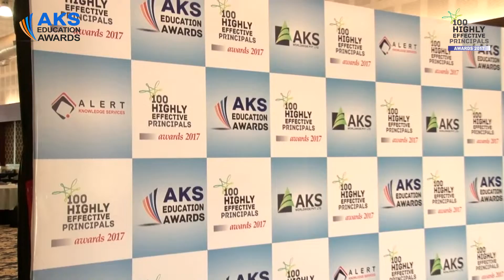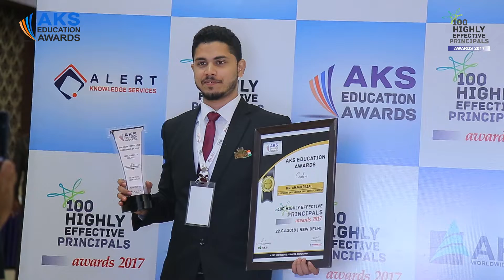100 HIGHLY EFFECTIVE PRINCIPALS OF 2017 - AWARD CEREMONY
Meet 100 Highly Effective Principals of 2017 honored and awarded on 22nd April  2018 at  New Delhi by AKS EDUCATION AWARDS (An Initiative of ALERT KNOWLEDGE SERVICES) after a rigorous selection process from nearly 2700 Nominations from principals of Indian and Abroad. Schools.